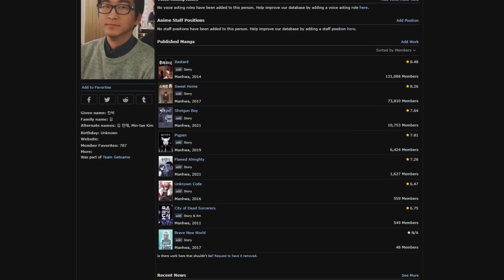This Manhwa Author CAN'T MISS!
Talking about Carnby Kim to wrap up Webtoon Week 3, guy's a legend.

so I can upload higher quality videos more consistently!

I use Twitter sometimes, you probably have more followers than me

Chapters:
00:00 Carnby Kim
01:24 Sweet Home
03:34 Pigpen
05:13 Greatest Work + Outro